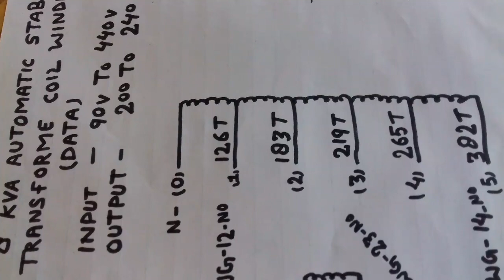DATA For 90v to 440v 8KVA Automatic Stabilizer Transformer Coil Winding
In this video I am going to explain about DATA For 90v to 440v 8KVA Automatic Stabilizer Transformer Coil Winding and 8KVA auto stabilizer transformer winding data and 90v 440v automatic stabilizer transformer coil winding data and data for 8KV 90v to 440v auto stabilizer winding

By technic way

Thanks